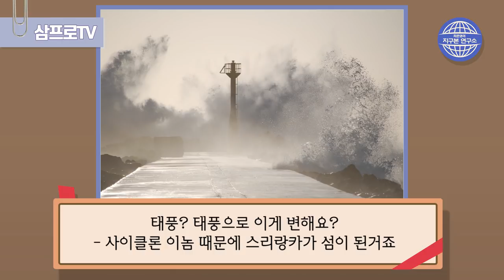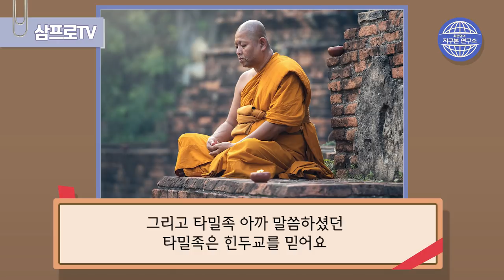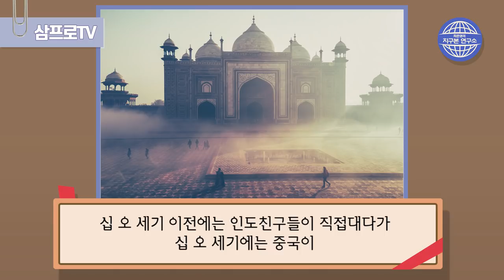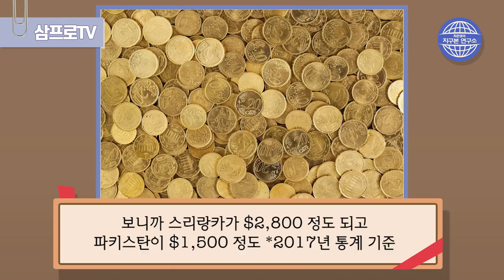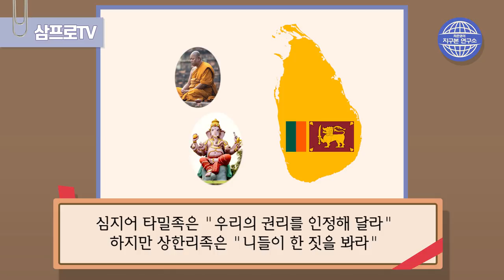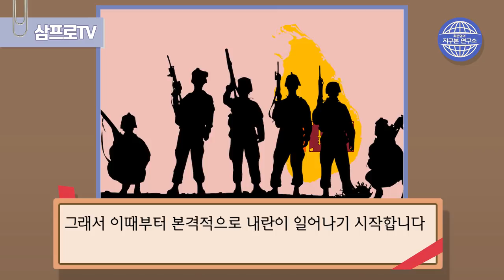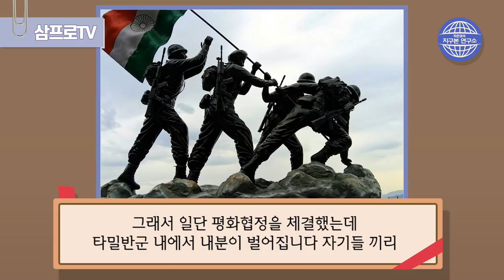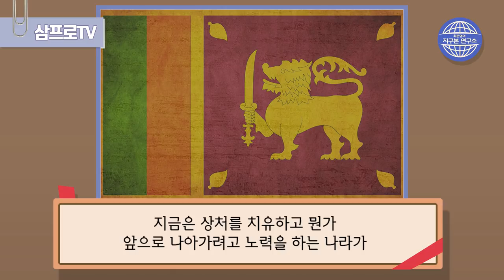눈부시게 빛나는 땅, 스리랑카 [지구본 연구소 시즌1 - EP3]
지구본 연구소 시즌1 전체 듣기는 페이지투앱을 찾아주세요-